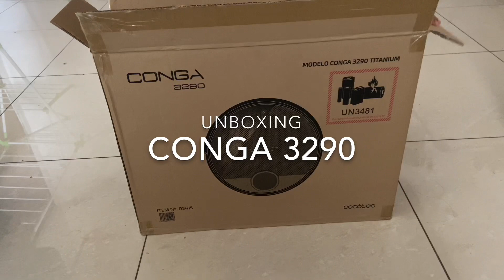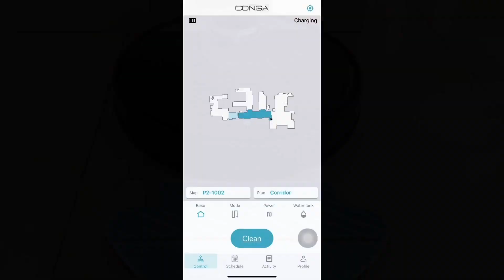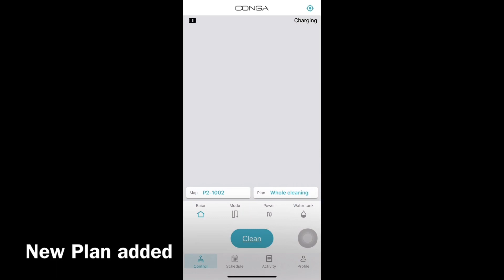Unboxing & Review of Cecotec Conga 3290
Unboxing and Day 1 review of Cecotec Conga 3290 robot and quick glimpse of the app.

Loving it so far, with few concerns. Watch the video and let me know what you think!

P.S. it’s my first unboxing of any product! Shot and Edited on iPhone.

Pros:
Does sweeping and mopping
Mapping feature is amazing, maps the house and rooms can be configured.
Create customised plans, schedules
Easy to use and clean
App based controls

Cons:
May not be able to do all kind of corners
Does miss out on sticky or stubborn stains
Cannot work with doormats